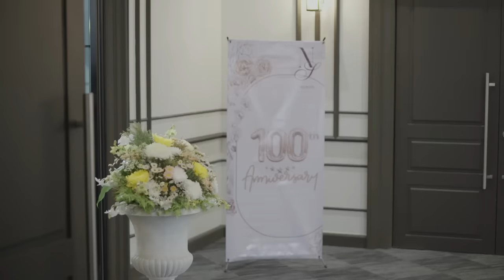BLANK The Series SS1 เติมคำว่ารักลงในช่องว่าง EP.3 [3/4]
Blank The Series
Kun Nueng, M.L. Sipakorn A beautiful woman who grows up under the pressure by her grand mother’. She’s never allowed be herself and never met someone she could feel loved or worthy of. Until when she met a young girl with beautiful eyes and cute looking . Anueng is cheerful and bright But beneath the smiling face, there was sadness hidden in the eyes. Meanwhile, She makes her heart flutter like never before. But the 16 years age difference  , the family and the social norms  did not accept their love.Kun Nueng, M.L. Sipakorn A beautiful woman who grows up under the pressure by her grand mother’. She’s never allowed be herself and never met someone she could feel loved or worthy of. Until when she met a young girl with beautiful eyes and cute looking . Anueng is cheerful and bright But beneath the smiling face, there was sadness hidden in the eyes. Meanwhile, She makes her heart flutter like never before. But the 16 years age difference  , the family and the social norms  did not accept their love.